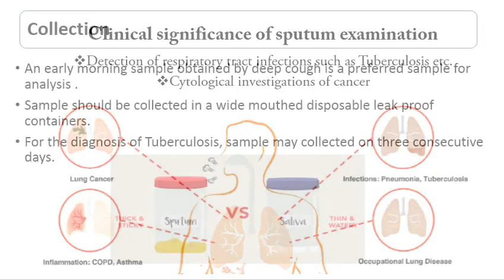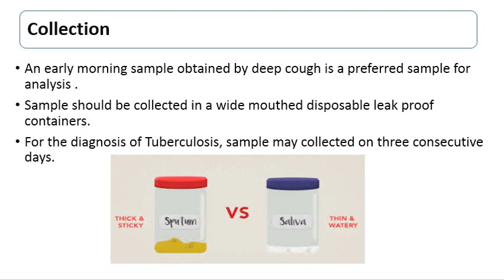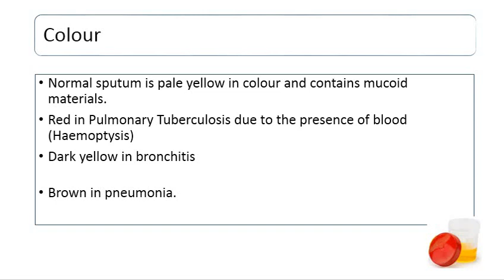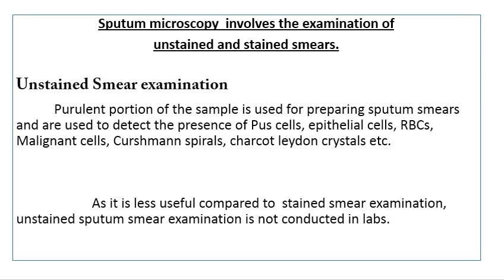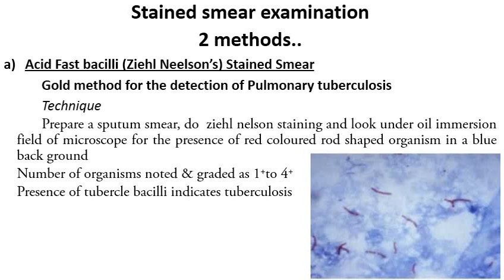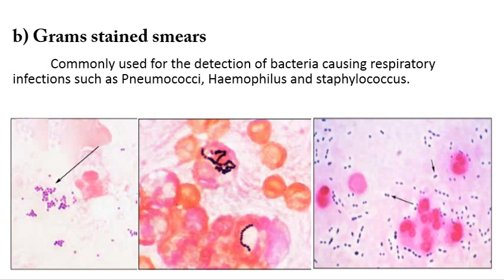SPUTUM ANALYSIS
VHSE MLT M3 UNIT2 C2